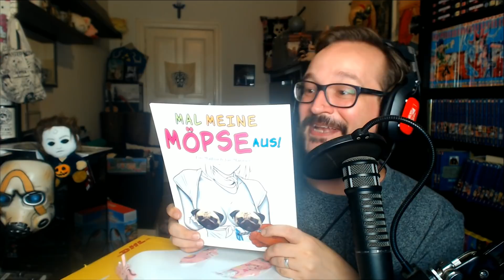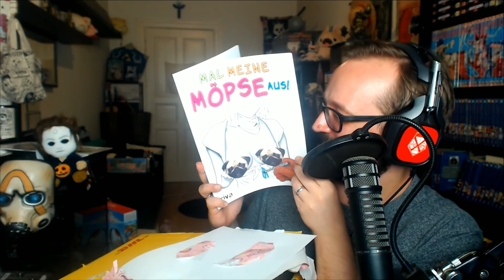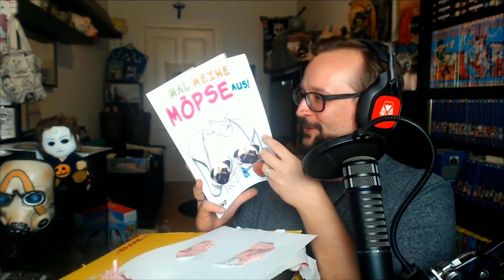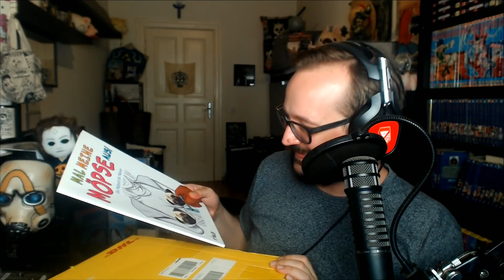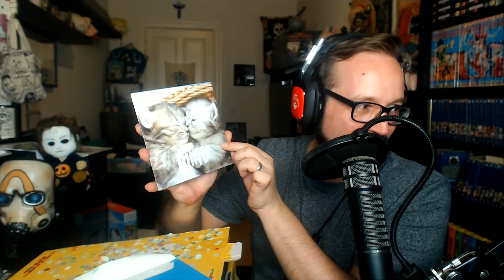Traumerfüllungspaketchen | Geburtstagspost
Ich habe mit der Community Geld gesammelt, um Phunk einen Lebenstraum zu erfüllen. Dabei kam so viel Geld zusammen, dass ich noch ein paar andere Sachen holen und ihm somit ein Paket zusammenstellen konnte. Viel Spaß beim Angucken :)

Danke nochmal an alle, die mitgemacht haben ♥